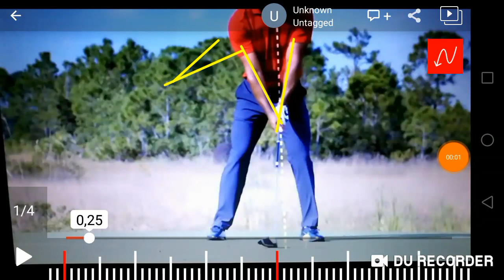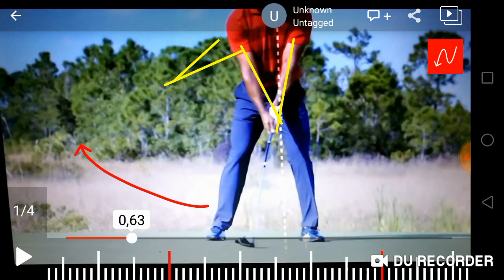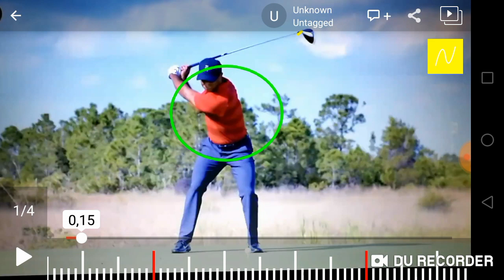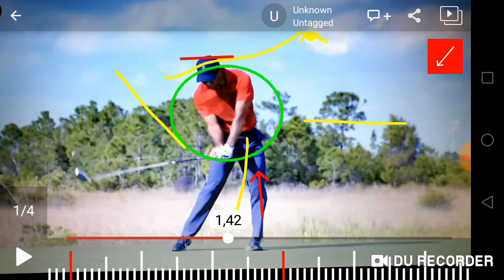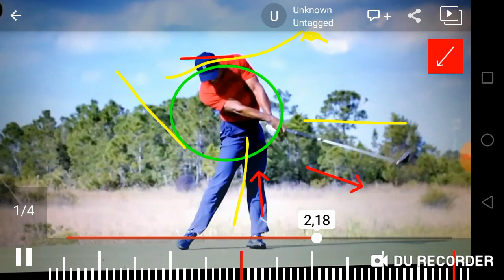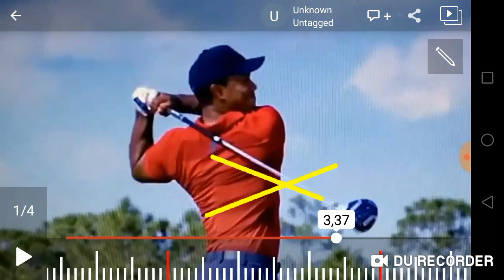Tiger Woods Masters 2019 Swing analysis.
Jukka from Wisdom in golf Finland analysis Tigers swing and share some "secrets" how you can get extra speed to your swing.